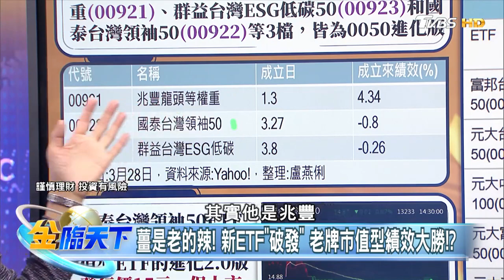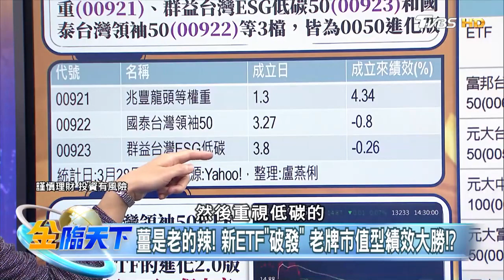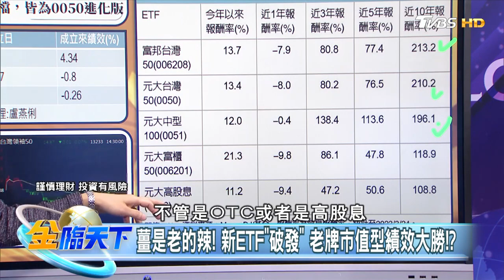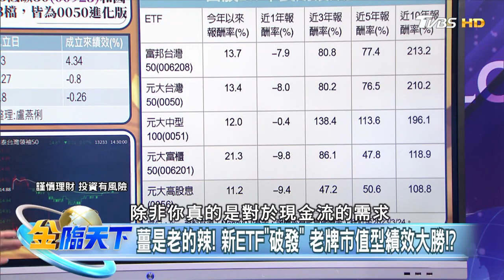薑是老的辣！ 新ETF"破發" 老牌市值型績效大勝！？ | 金臨天下20230329@tvbsmoney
● 馬來西亞Astro → 21:00
● 新加坡StarHub → 21:00
● 香港myTV SUPER/ Now TV → 21:00
● 澳門 Macau Cable TV → 21:00
● 菲律賓Sky Cable → 21:00
● 印尼 First Media → 20:00
●澳洲 TVB Australia → 24:00（雪梨時間）
●美國Dish Network → 8:00（美東時間)